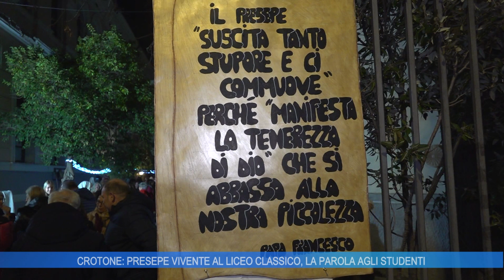CROTONE: PRESEPE VIVENTE AL LICEO CLASSICO, LA PAROLA AGLI STUDENTI